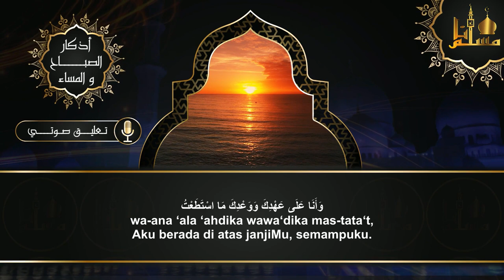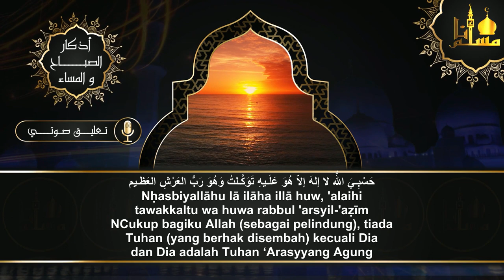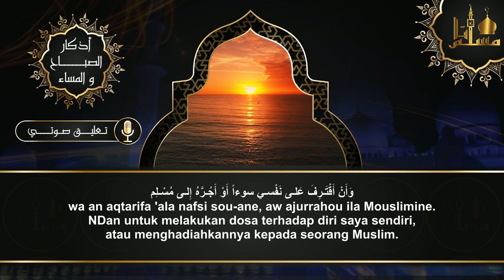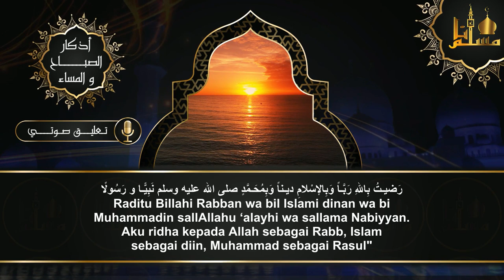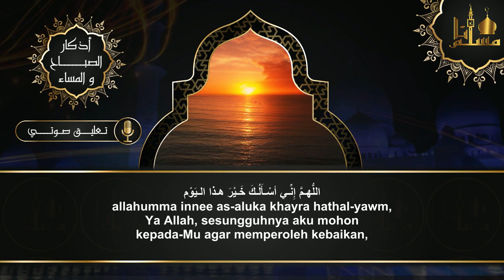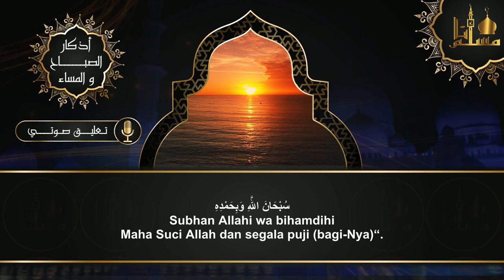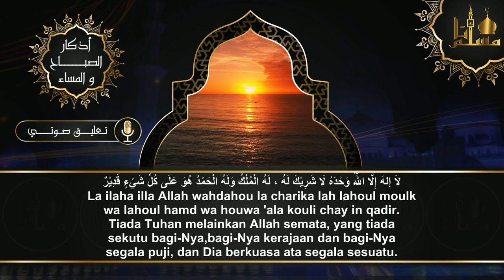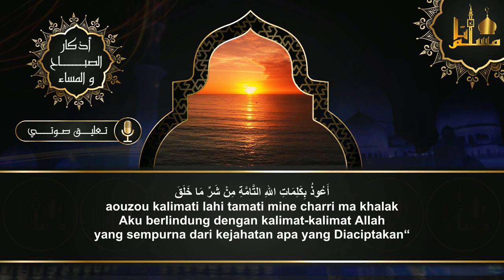استمع واقرأ وردد | حصن نفسك وعائلتك مع أذكار الصباح ( المساء ) النوم | راحة نفسية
ــــــــــــــــــــــــــــــ­ــــــــــــــــــــــــــــــ­ـــــ
ــــــــــــــــــــــــــــــ­ــــــــــــــــــــــــــــــ­ـــــ
ــــــــــــــــــــــــــــــ­ــــــــــــــــــــــــــــــ­ـــــ
آية الكرسي مكررة ومكتوبة 100 مئة مرة رقية وشفاء من كل داء بإذن الله بصوت الشيخ عبد الرحمن السديس
ــــــــــــــــــــــــــــــ­ــــــــــــــــــــــــــــــ­ـــــ
ــــــــــــــــــــــــــــــ­ــــــــــــــــــــــــــــــ­ـــــــــــــــــــ
ــــــــــــــــــــــــــــــ­ــــــــــــــــــــــــــــــ­ـــــــــــــــــــ
ــــــــــــــــــــــــــــــ­ــــــــــــــــــــــــــــــ­ـــــــــــــــــــ
ــــــــــــــــــــــــــــــ­ــــــــــــــــــــــــــــــ­ـــــــــــــــــــ
ــــــــــــــــــــــــــــــ­ــــــــــــــــــــــــــــــ­ـــــــــــــــــــ
ــــــــــــــــــــــــــــــ­ــــــــــــــــــــــــــــــ­ـــــــــــــــــــ
ــــــــــــــــــــــــــــــ­ــــــــــــــــــــــــــــــ­ـــــــــــــــــــ
ــــــــــــــــــــــــــــــ­ــــــــــــــــــــــــــــــ­ـــــــــــــــــــ
ــــــــــــــــــــــــــــــ­ــــــــــــــــــــــــــــــ­ـــــــــــــــــــ
ــــــــــــــــــــــــــــــ­ــــــــــــــــــــــــــــــ­ـــــــــــــــــــ
1️⃣ / إشترك بالقناة بالضغط على كلمة
2️⃣ / إضغط على زر الإعجاب 👍🏻
3️⃣ / فعل رمز الجرس 🔔 تكرما
ــــــــــــــــــــــــــــــ­ــــــــــــــــــــــــــــــ­ـــــــــــــــــــ
عَن أبي هريرة ، أنَّ رَسُول اللَّه قَالَ :
وعنْهُ قَالَ: قَالَ رسُولُ اللَّه :
ــــــــــــــــــــــــــــــ­ــــــــــــــــــــــــــــــ­ـــــــــــــــــــــــــ
ــــــــــــــــــــــــــــــ­ــــــــــــــــــــــــــــــ­ـــــــــــــــــــــــ
وتذكروا حديث
القران الكريم